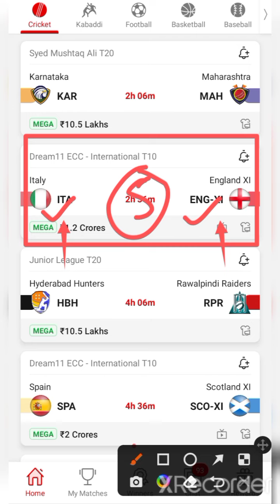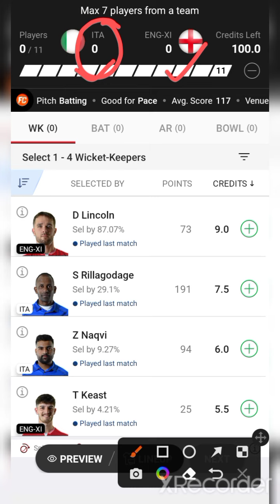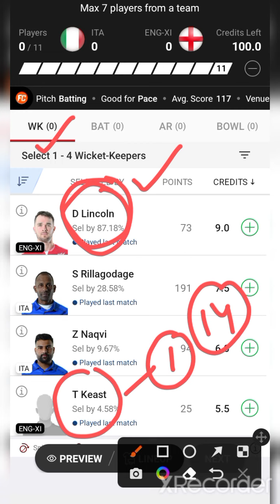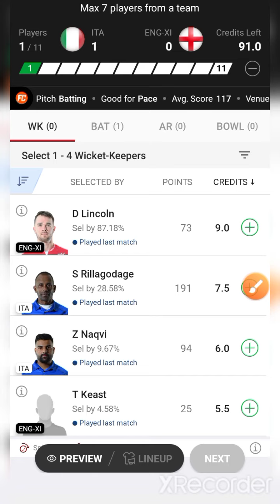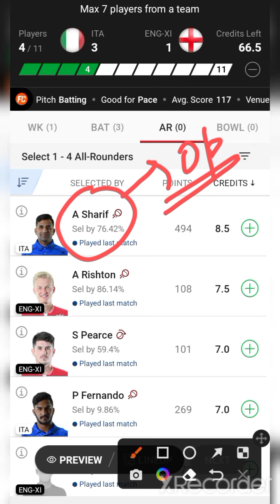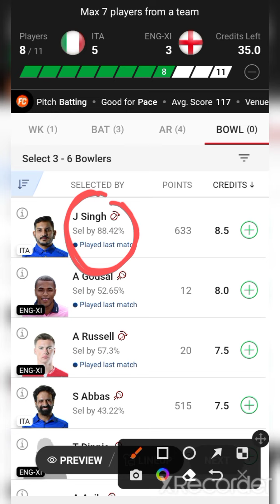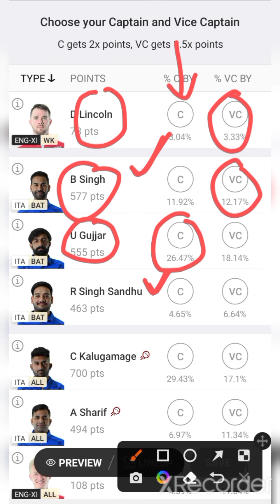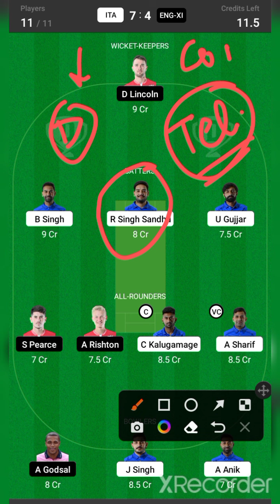ITA VS ENG XI / ITA VS ENG XI Dream11 / ITA VS ENG XI Dream11 Prediction / ITA VS ENG XI Today Match